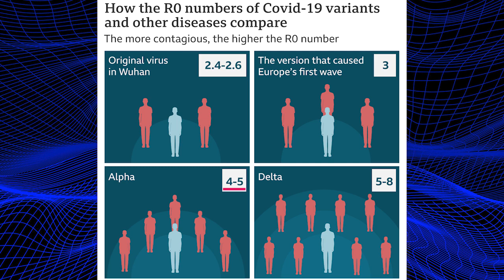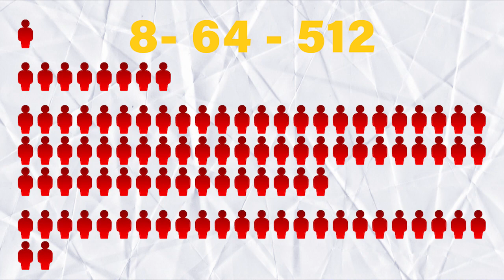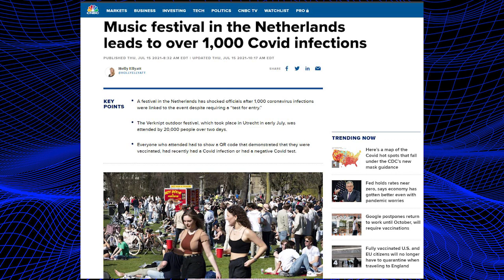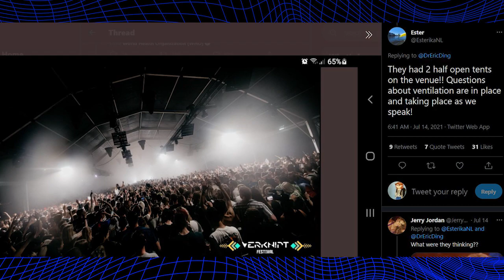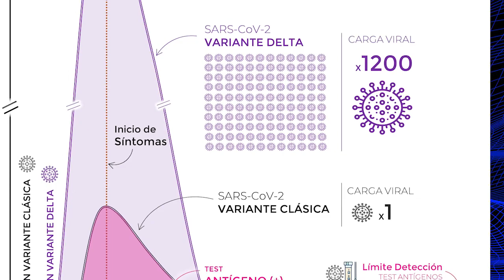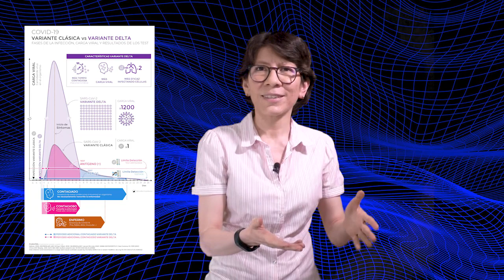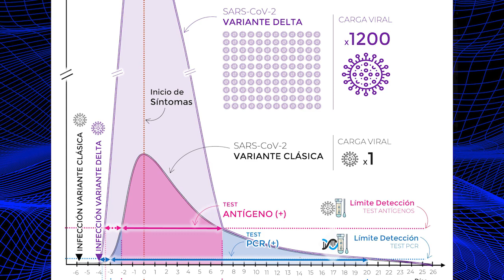La variante DELTA es más transmisible, ¿qué tanto? 🔍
La variante DELTA se transmite más y por ello vemos más contagios de COVID19 a lo largo del mundo. ¿Es más transmisible aún en espacios abiertos? 👇

La variante delta fue declarada el 25 de junio de 2021 como la más transmisible de todas
0:43 Comparativa de personas que infecta un portador de virus para distintas variantes
3:02 Contagios potenciales entre virus original y variante delta
3:46 Ejemplos de contagios masivos: Países Bajos y Escocia
5:06 ¿La carga viral de la variante delta es 1200 veces mayor a la variante original? ¿Puede atribuirse un contagio mayor de menores con este dato?